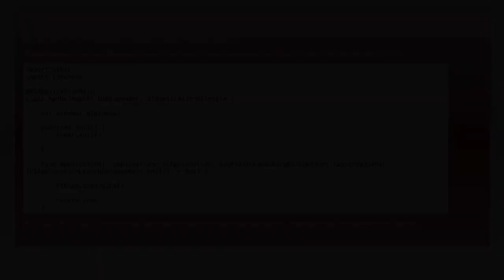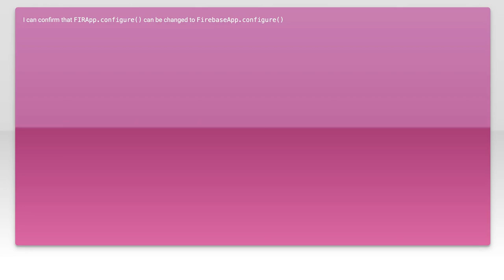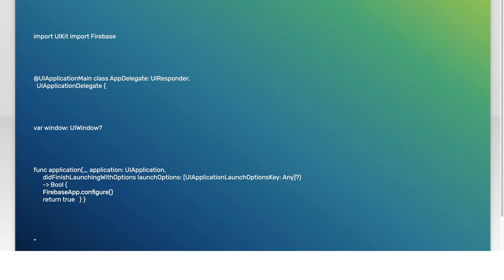Firebase FIRApp.configure() vs FirebaseApp.configure(): Common Issues Explained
In this video, we dive into the nuances of Firebase initialization by comparing FIRApp.configure() and FirebaseApp.configure(). As developers, understanding the differences between these two methods is crucial for ensuring smooth app performance and avoiding common pitfalls. Join us as we explore the common issues that arise during configuration and provide clear solutions to help you streamline your Firebase integration.

Today's Topic: Firebase FIRApp.configure() vs FirebaseApp.configure(): Common Issues Explained

Related to: firebase, firapp.configure, firebaseapp.configure,